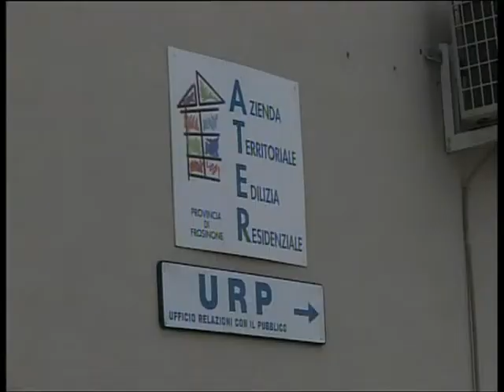FROSINONE: ATER LAVORI CORSO FRANCIA del 07-04-2015